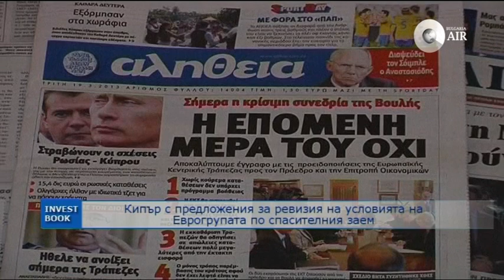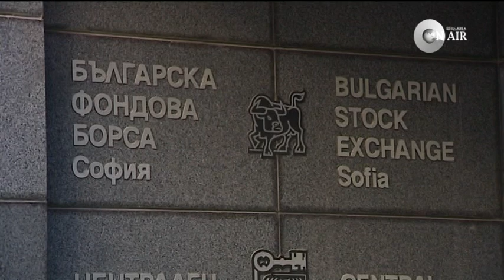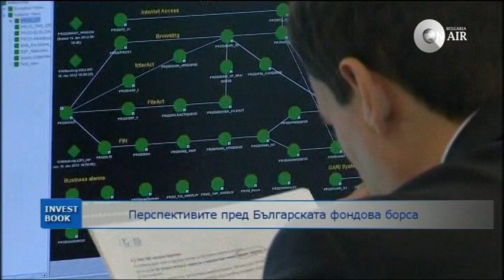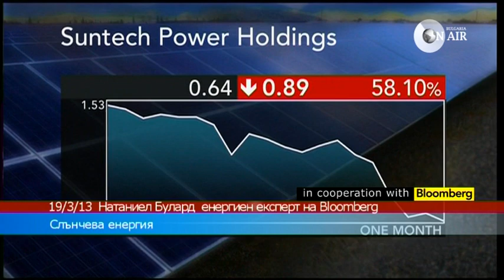INVESTBOOK 19.03.2013 Перспективите пред БФБ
Гост в студиото: Иван Такев, изпълнителен директор на БФБ-София